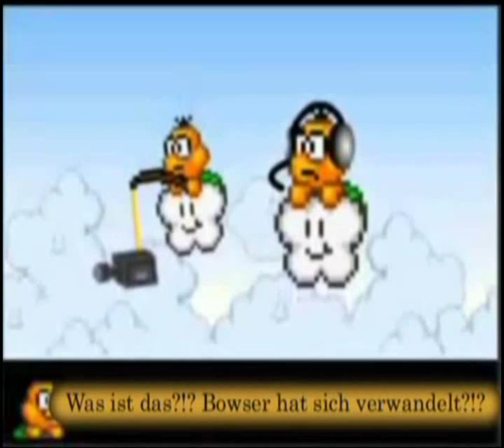Super Mario Bros. Z Folge 2 (german)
CREATED BY ALVIN-EARTHWORM
Super Mario Bros. Z stammt nicht von mir!
German Fansub by xGambler83